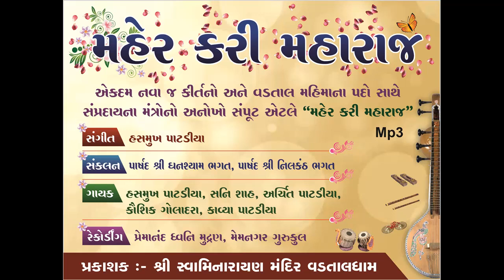Dhanya Dhanya ll Maher Kari Maharaj ll Kirtan MP3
Vachnamrut Dwishatabdi Mahotsav - Vadtaldham